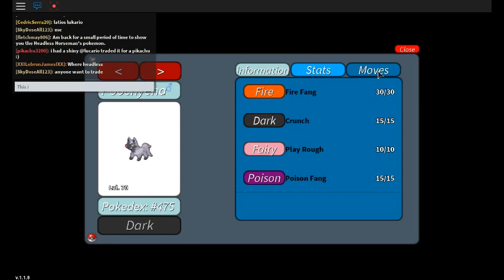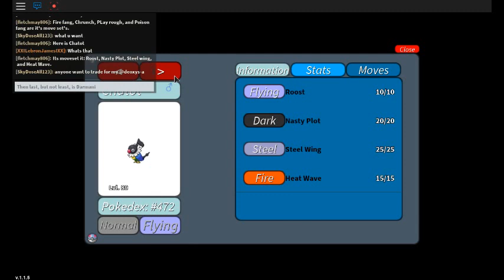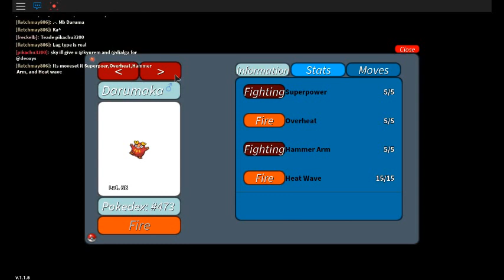All of the Headless Horseman's Pokemon! (Roblox Project Pokemon Halloween Event)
I will be showing you all the Pokemon that the Headless Horseman has, and all of their move sets.